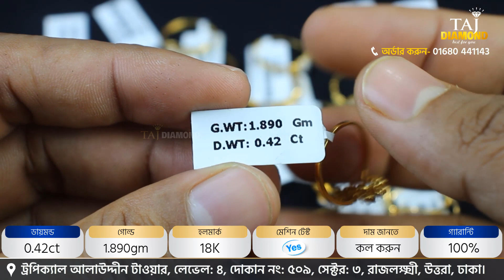ডায়মন্ড নানা রকম ফিঙ্গার রিং/Diamond Ring Price in Bangladesh 2023 💎@tajdiamond তাজ ডায়মন্ড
বিশাল ডিস্কাউন্টে হীরার ফিঙ্গার রিং দাম ও কালেকশন, এক পাথরের ডায়মন্ড নাকফুল ও ডায়মন্ড রিং দাম এবং হীরার আংটির দাম, হীরার নেকলেস, হীরার কানের দুল, হীরার লকেট  এর দাম বাংলাদেশে সবচেয়ে কমে আমাদের কাছে হীরার নাক ফুলের দাম কত জানলে অবাক হবেন। সাথে প্লাটিনাম রিং এর দাম জানুন। হীরার কানের দুল দাম কত থেকে আমাদের তাজ ডায়মন্ড এ হীরার নেকলেস পাবেন সবচেয়ে কমের মধ্যে। Diamond Ring Low Price in bd and Diamond Jewelry Set Price in Bangladesh or Diamond Nose Pin Price, Diamond Finger Ring Collection with Price. Hira ki Ring Price. ২০২০ সাল থেকে আন্তর্জাতিক মানের এক্সক্লুসিভ হীরার গহনা ও হীরার অলংকার আপনাদের হাতে পৌঁছে দেওয়াই আমাদের লক্ষ্য।

█▒▒▒ অনলাইনে বুকিং দিন ▒▒▒█
★★ ( উত্তরা শাখাঃ ) ★★.
ট্রপিক্যাল আলাউদ্দিন টাওয়ার শপিং কমপ্লেক্স, দোকান নং ৫০৯, (লিফটের ৪র্থ তলা), রাজলক্ষ্মী মার্কেট বিপরীতে, রোড -০২, সেক্টর -০৩, উত্তরা - ১২৩০, ঢাকা, বাংলাদেশ।

আলহামদুলিল্লাহ্, বাংলাদেশে সুনামের সাথে আমাদের রয়েছে মোট ৩টি সফল ব্যবাসায় প্রতিষ্ঠান।
ডায়মন্ড জুয়েলারির:  @tajdiamond
খাটিঁ রত্ন পাথরের:  @tajmahalgemsworld
খাটিঁ রত্ন পাথরের: 𝐍𝐀𝐕𝐀𝐑𝐀𝐓𝐍𝐀 𝐒𝐓𝐎𝐍𝐄
◀ নাকফুলের দাম শুরু ২৫০০ টাকা থেকে।
◀ আংটির দাম শুরু ১১০০০ টাকা থেকে।
◀ লকেটের দাম শুরু ৬০০০ টাকা থেকে।
♦️ থাকছে সারা জীবনে গ্যারান্টি সহ নকল প্রমাণে ১ লক্ষ টাকা পুরস্কার।
♦️যে কোন হীরার গহনা ক্রয়ে প্রতি মাসে জিতে নিন ১টি করে হীরার নাকফুল।
♦️আন্তর্জাতিক মান নিশ্চিতে আমাদের প্রতিটা গহনায় পাচ্ছেন আন্তর্জাতিক হলমার্ক। এক্সচেঞ্জ, লাইফ টাইম গ্যারান্টি।
♦️ বিঃদ্রঃ​​​​​​​ সারা বাংলাদেশ সহ দেশের বাহিরেও কুরিয়ারে মাধ্যমে হোম ডেলিভারির সুযোগ তো থাকছেই।

      »  𝐂𝐨𝐩𝐲𝐫𝐢𝐠𝐡𝐭𝐞𝐝 𝐛𝐲
Voice, Research, Concept & Produced by
Taj Diamond

ডায়মন্ড নানা রকম ফিঙ্গার রিং/Diamond Ring Price in Bangladesh 2023 💎 তাজ ডায়মন্ড